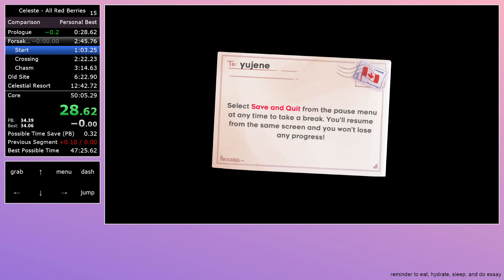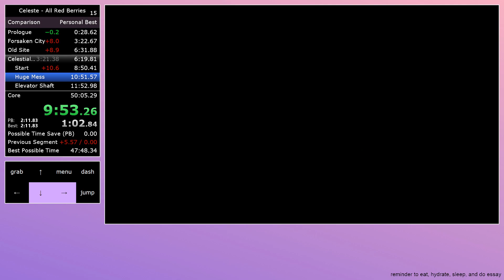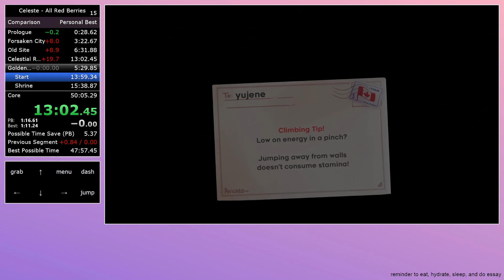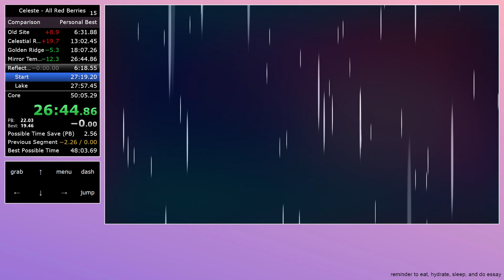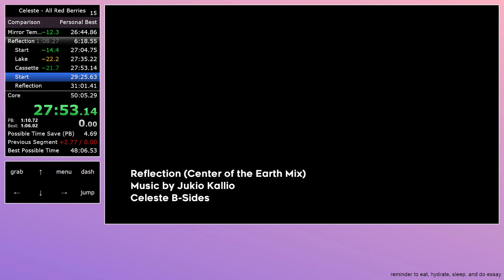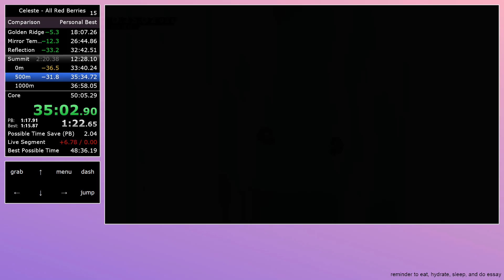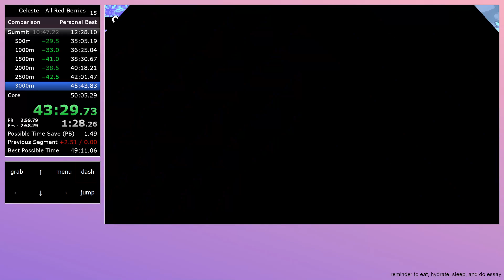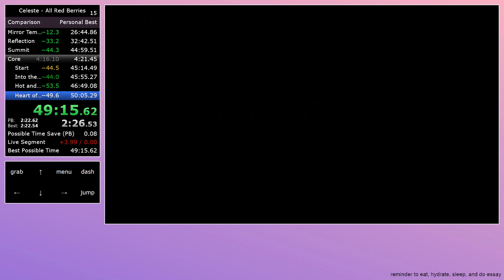Celeste All Red Berries 49:15.620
I wanted a 49 and got it within 4 no reset runs after it was 52:57 for 1.5 years
used 202 full clear strats with minimal changes, and mostly 6b golden strats

will now return to choosing strats for the last 2 remaining chapters before 202